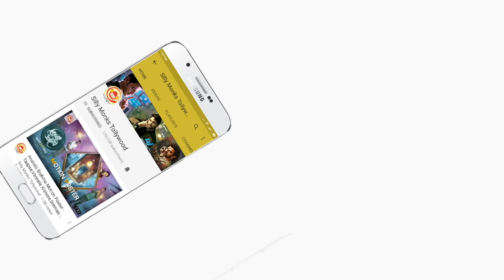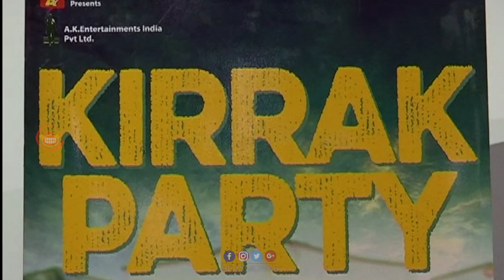Kirrak Party Movie Success Celebrations | Nikhil, Samyuktha, Simran | Latest Updates | Silly Monks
Kirrak Party Movie Success Celebrations | Nikhil, Samyuktha, Simran | Latest Updates